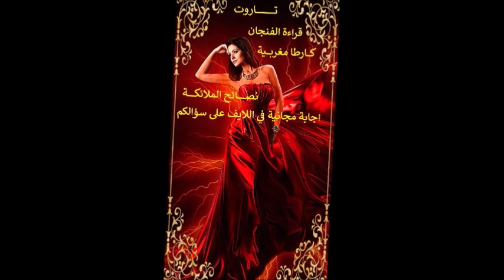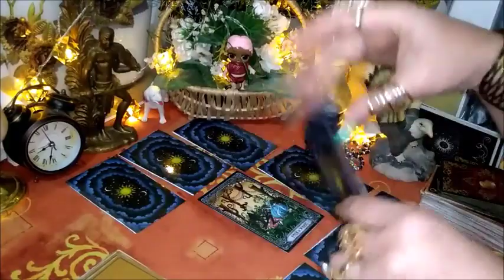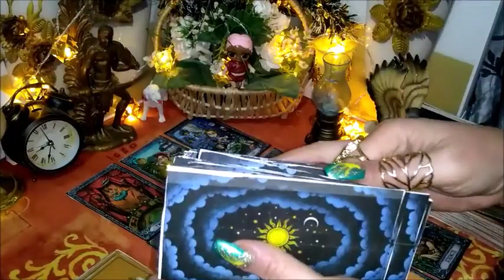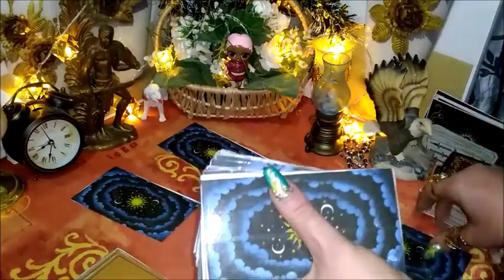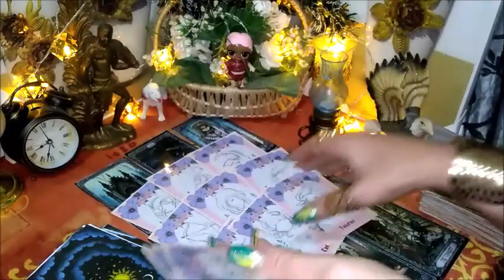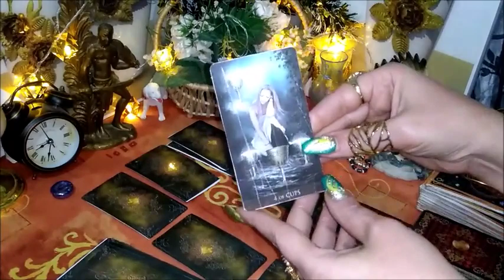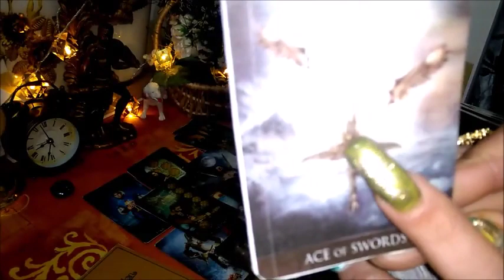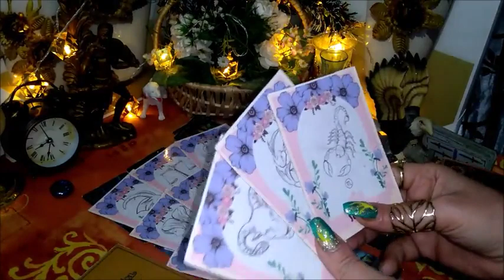تاروت من القادم في طريقي للزواج, الحبيب الحالي,الاكس ام حبيب جديد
من_القادم_في_طريقي_للزواج من_القادم_في_طريقي _للزواج_2022#من_القادم_في_طريقي
انضم إلى هذه القناة للاستفادة من المزايا الحصرية:
حسب اول حرف من اسمكم
المقدمة:  00:00
🎀المجموعه الاولى :  01:40
  ن  د   ه  ص  ث    ف  ي  ق ج ط   س  و ذ  ظ  ر

🎀المجموعه الثانية :  26:30
ك  خ ح  ا  ع  ت  ب  ز ل   م  ض  ش  غ

سارة ناجح
قراءة عاطفية
العلاج المغناطيسي
تنظيف الطاقة
وصفات الشيخ الروحاني
فوائد روحانية
عالم خيرة
خيرة مجانية
روحانيات صحيحة
روحانيات سارة ناجح
العلوم و الخفايا
إستخارات و روحانيات
عوالم مخفية
أسرار التاروت
منبع أصول الحكمة
وصفات من عالم آخر
تجارب روحانية
ورد روحاني
العلوية أم علي
تفسير الأحلام
أسرار النساء
قوانين الطبيعة
شمس المعارف
توقعات المستقبل
مشاعر الحبيب
ام أنس في عالم الروحانيات
الشيخ الروحاني
فنجان ان مازن
توقعات بالودع
خط اليد
منبع أصول الحكمة
إستخارة بالقرآن
فال خطير
أخطر كتاب
تاروت و روحانيات
كتب الروحانيات
وصفات اجدادي المجربة
بنت الجواد
بنت الملوك
بنت عيشة
اختر كارت
هبا مبارك
تهكير العقل الباطن
أبراج لاند
قصص بنات
خرافات قديمة
خربشات بنات
عالمة الأبراج
أسطورة التاروت
ماغي فرح
الرقية الشرعية
المصحف الكريم
سورة البقرة
ليلى عيد اللطيف
منفصلين
مرتبطين
عزاب
خبير الفلك و التاروت علي محمد
الكراش
مواهب روحانية
غادة تاروت
تاروت أحلام
تاروت ستار
ورقي لا يكذب ابدا
فال كارطة
توقعات هبة
نورة تاروت
تاروت سارة
رسالة من الحبيب
اعترافات الحبيب
تاروت ميرميد
تاروت و طاقة
مريم تاروت
علاج السحر
فك السحر
تاروت توت عنخ أمون
فك الربط
تاروتي
تاروت مغربي
كارطة مغربية
علاج الإدمان
التخاطر
باراديس تاروت
تاروت النجمة
أخطر تاروت
كارطة الجواد
التاروت بالعربية
التحصين
مصير العلاقة
الشامي الكبير
يوميات سارة
يوميات عمرو و مي
وصفات ساره
وصفات رائعة
جيبسي سول
الفلكي ثابت الحسن
تطوير الذات
قانون الجذب
أبراج و تاروه مع ميتشو
قارئة الفنجان
قمر التاروت
قارئة الرمل
الشيخة الروحانية سارة
الشيخة الروحانية سعاد
التاروت و الأبراج
تاروت الملكة
أقوى كشف
الفلكي علي العيس
قوى خارقة
كشف خطير
إستخارة مضبوطة
عبير فؤاد
كشف روحاني
سحر بهنساوى
تاروت أسماء
تاروت دعاء
تاروت محمد
تاروت أحمد
رشا مراد

Sarah Najeh
Payco-guidance
Bélier
Cartomancie
Amr and Mai
Taureau
Kama
Gémeaux
ali alzain
Don Divinatoire
Cancer
Abier Fouad
Moon Tarot
Sarah Tarot
Rasha Murad
Lion
Astrologie
Live Tarot Hair
Astrologue
PMG
Amr Emam
Vierge
Voyance
Abdelrahman Tharwat
Musique Zen
Balance
Gypsy Soul
Scorpion
arabic tarot
Magnétiseur
Sagittaire
Hamsa Tarot
Paradise Tarot
Capricorne
Night Owl Tarot
Verseau
SARY TV
Pleine Lune
Poisson
Queen Tarot
Tarot 369
Poya Farsi Tarot
Tarot by Maya
Nouvelle Lune
Tarot Myriam
Marie Tarot
Sarah Tarot
Guidance Tarot
Tarot Star
Ask Angels
Sarah guidance
Royale Tarot
Leila Abdellatif
Oracle
Maguy Farah
Abraj Land
Nour TAROT
Pendule
La MINBAR
Carmen Chammas
Coach intuitive
MBcodeTV